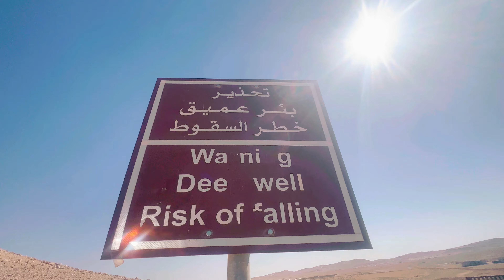Zyarat Jordan | Hazrat e Nooh علیه السلام ki Ummat ki Budhiya ka Gharا اردن جوڈن مدینه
Zyarat Jordan | Hazrat e Nooh علیه السلام ki Ummat ki Budhiya ka Gharا اردن جوڈن مدینه Zubair Makki1#